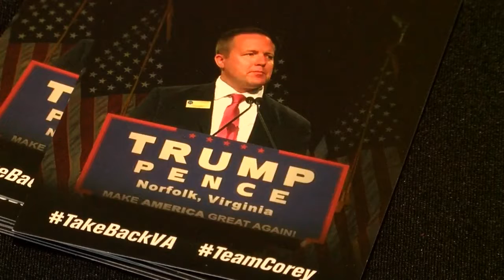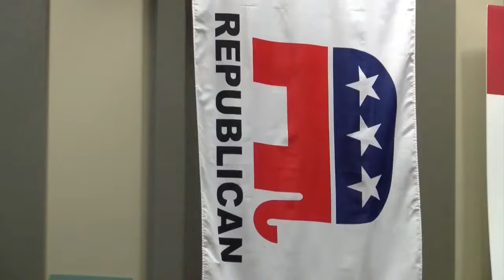Corey Stewart talks coal, immigration in Abingdon ahead of state primary